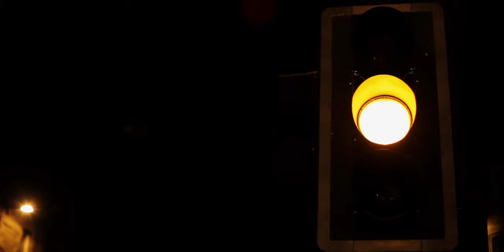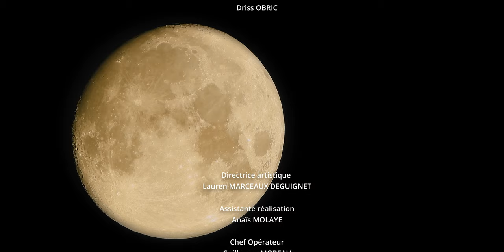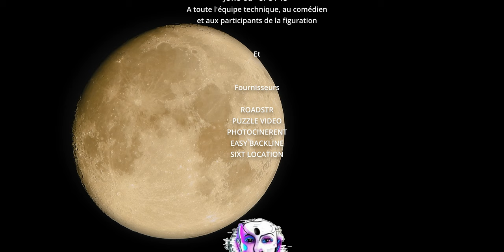"AUDACIOUS MOON" - LɅUREN 2021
"Audacious Moon" is about the story between a drummer and a singer, separated by a curse. They is always something that keeps them appart.
The only key to get over the spell, is to play and sing together.

Director & Art. Director : Lauren MARCEAUX DEGUIGNET
Assistant Director : Anaïs MOLAYE
Head Operator : Guillaume MOREAU
Camera/Assist. Camera : Ines NORREDINE & Tilak PRANA
Script : Lionel VENTADOUR
Photography : Sarah BONNEMAISON
Stage Manager : Nicolas ATTIG, Ghizlane NORREDINE & Lionel VENTADOUR
Casting : Lauren MARCEAUX DEGUIGNET
Costumes : Lauren MARCEAUX DEGUIGNET
Starring : Mickaël BOURSE
Post-Production : Guillaume MOREAU & Lauren MARCEAUX DEGUIGNET

Beatmaker/Composer : ERLAX MUSIC
Production : VZ

Location : SPOT 13
Special THANKS to all the extras, SPOT 13, PUZZLE VIDEO, PHOTO CINERENT & ROADSTR

LYRICS (By Lauren Marceaux Deguignet)
V1
Run away from my lullabies
A race against the time
You play the treasure hunt
‘Nd say don’t cross the lines

V2
Could you be more specific
Yell it in public
Words said trough your audience
Waiting for another chance

Pre-CH
Don’t dare to say goodbye now
Before it can start
Stop the tears from fall
Same same, we’ll break the slows !

CHORUS
Put the blame on me
I knocked at wrong doors
‘Thought you wouldn't follow my mood swing
Audacious moon same madness with you drum
Trough your chords you needed my voice to sing

V3
Cursed lady with stuck feelings
(‘Got clear when you leave)
Why avoid the dream and raise our wings
Many players put a needle (in my heart)
But for each others we’re still haunted
(Through this door)

PRE-CH 2
Don’t dare to say goodbye now (sonne sonne) (DE)
Without you pen is too dry (mad alien)
Same, same you’re the light of (my labyrinth)
I’m your feather while you’re, wild percussion !

CHORUS 2
‘Thought you wouldn't follow my mood swings

F CHORUS
Stop this game and race your ace
We will dance
And rock on our mood swings
Oooh Oooh Oooh
Audacious moon same madness with your drum
My voice on your fire chords, playin’ our sins